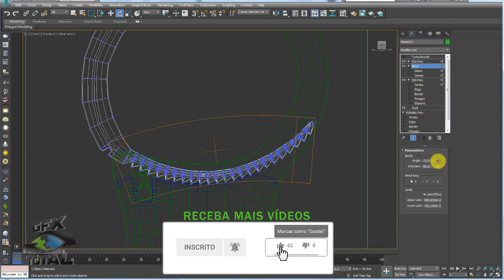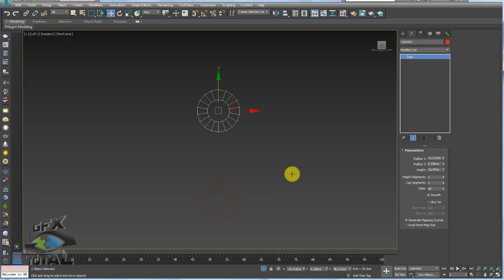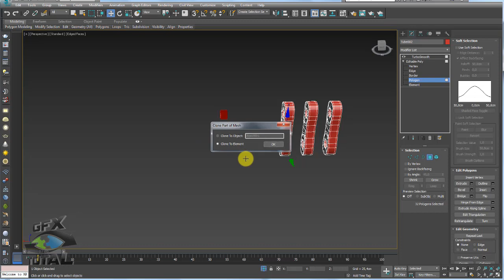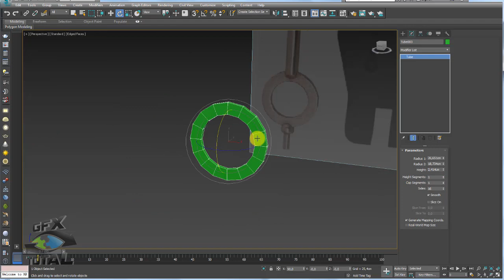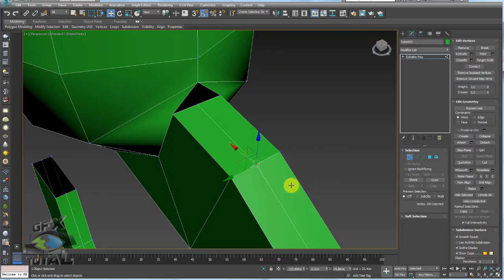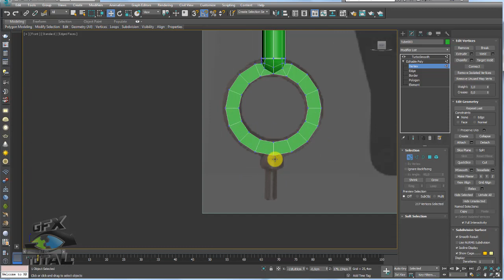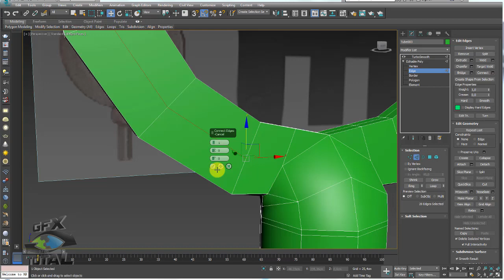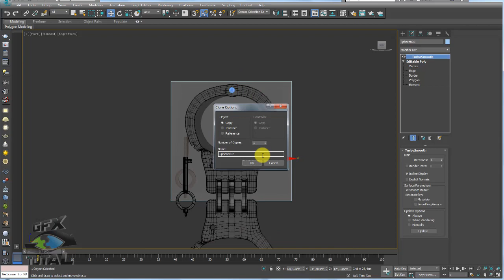Modelar Algema Articulada Handcuffs Hinged 3ds Max - Parte 04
GOSTOU?